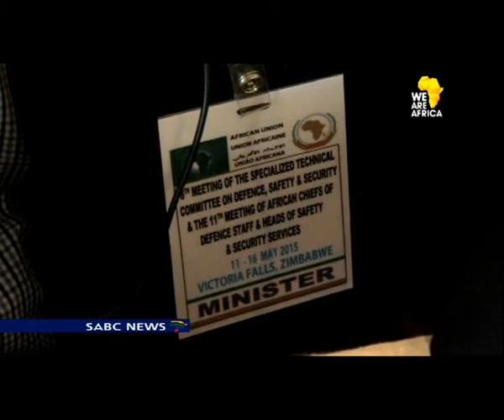Deployment of regional standby force in Burundi a possibility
The African Union Commission says East Africa leaders have not ruled out the early deployment of a regional standby force, to maintain peace in troubled nation of Burundi. The country's president insists that elections go ahead.
Despite concerns over instability following weeks of protests and an attempted coup. Meanwhile AU defence ministers are meeting  in Victoria Falls following weeklong deliberations by experts and defence chiefs on how to get the standby force off the ground by December.